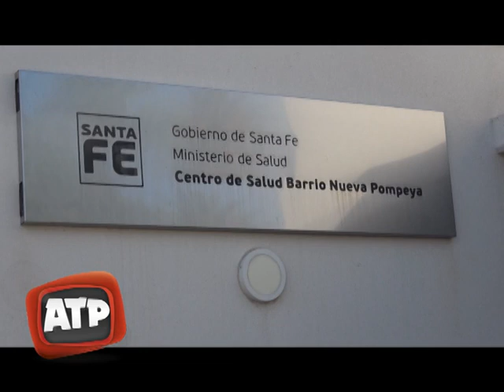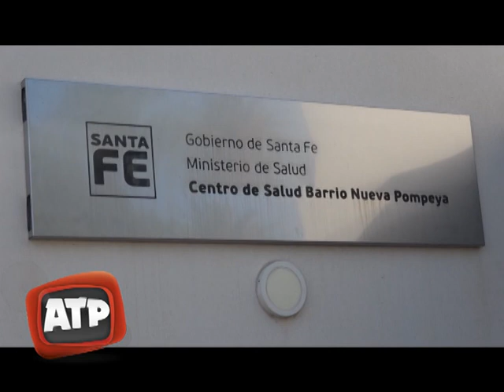Se inauguró el Nuevo Centro de Salud Nueva Pompeya - ATP 30 10 18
Andrea Uboldi,  Ministra de Salud de la Provincia de Santa Fe
Natalia Anaya, Coordinadora del nodo de Salud Santa Fe